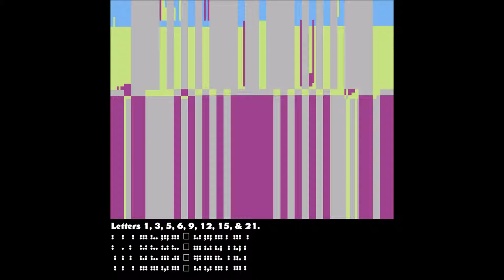Nicolas Maeder – Won to Free for Vibe